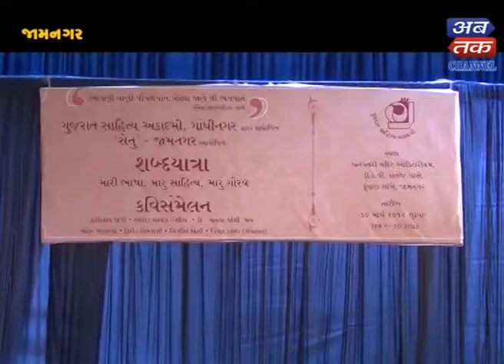JAMNAGAR: KAVI SAMELAN ORGANISED BY GUJ. SAHITYA ACADEMY